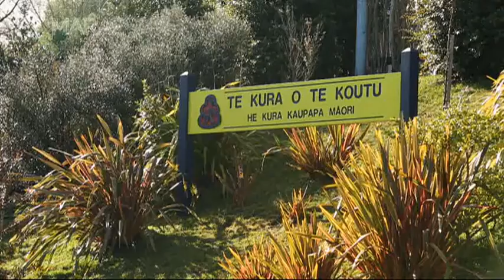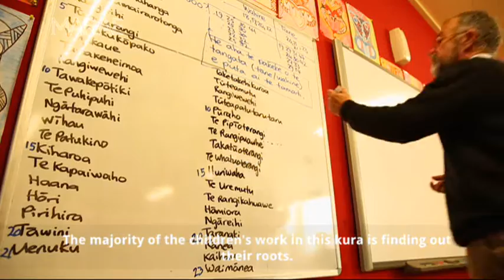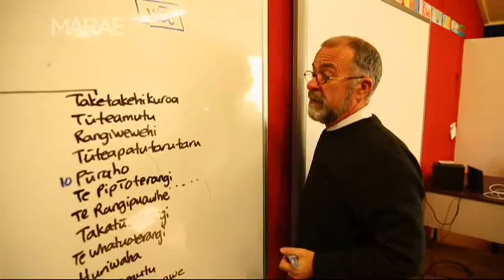Two programmes open up science to tamariki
The most recent figures from the Ministry of Education show Māori children are still not achieving at the same rate as non-Māori in science based subjects. Last year, less than 5% of Māori achieved passes in science at NCEA level 3. Now, participation rates aren't high but there are moves to change this. In Rotorua, at least two programmes are giving tamariki a push towards science success.